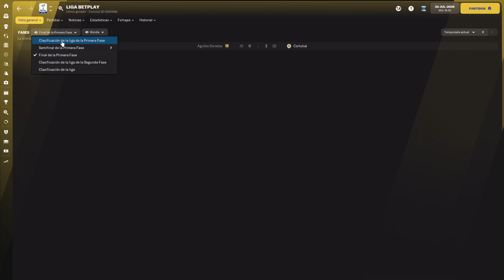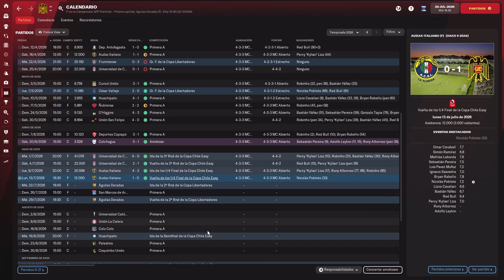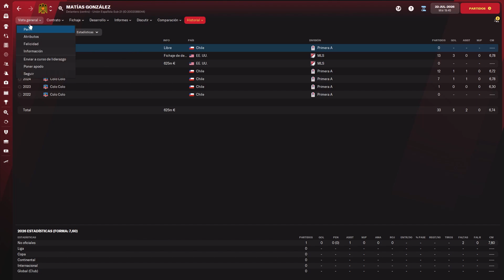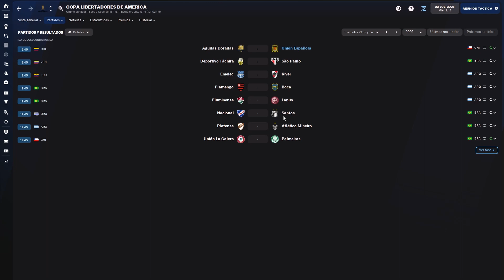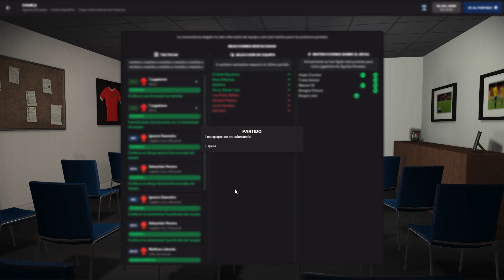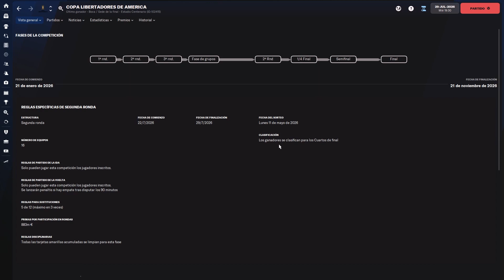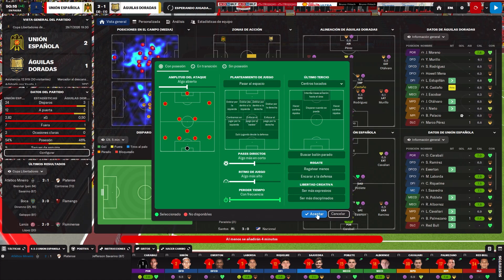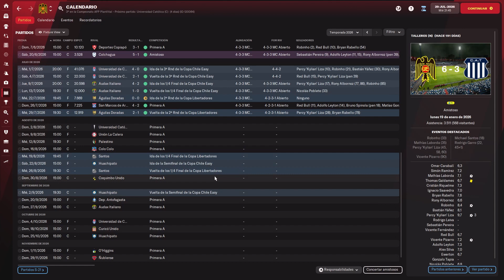FURIA ROJA | Unión Española | Cap. 41 | Enfrentándonos a Águilas Doradas | Football Manager 2022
Unión Española se enfrenta al conjunto colombiano Águilas Doradas en los octavos de final de la Copa Libertadores.